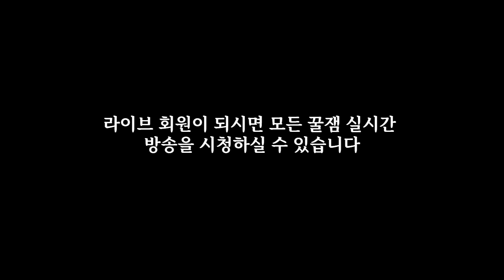한번 정립된 인상이 관계를 왜곡시키는 과정 - 나는솔로16기 영자 영수 옥순 광수 등 사례분석 | 심리대화 LBC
[라이브]
월 10시 심리라방 - 상담과 일상이야기
목 10시 나솔라방 - 나는솔로 등 콘텐츠 리뷰 및 분석
주말 비정기 라방 - 그 외 콘텐츠 리뷰 및 분석

[후원]
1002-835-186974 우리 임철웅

[상담]
1) 개인상담 예약

* 개인상담은 화,수,금 오후10시에만 운영을 하고 있습니다

1) 화술 : 일상 커뮤니케이션, 인간관계,
2) 심리 : 타인의 심리 파악, 자기 마음 다스리기
3) 상담 : 가족, 일상 및 연애고민 부터 면접이나 직장에서 고민
4) 최면 : 수면유도, 쾌감 등
5) 기타 특강 : 인생경영과 통계, 논문 작성하기, 직무교육과정 등 전문적인 과정

- 마음 설계의 힘 : 자신을 돌아보고 스스로 우울함 등 부정적인 감정을 이겨내도록 해주는 책
- 스몰토크 : 공학적인 기법을 대화에 적용한 스몰토크 배우기
- 마음을 훔치는 대화법 : 대화법의 모든 것